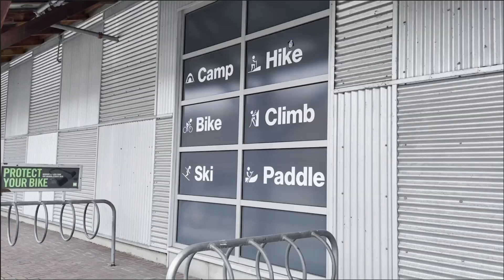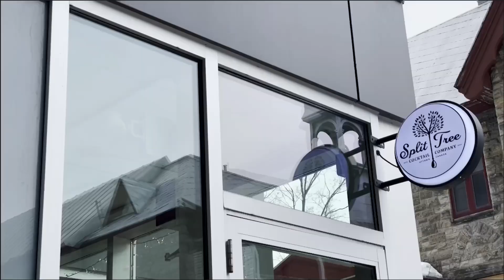Westboro Village BIA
Catch up with Westboro Village BIA - Ottawa's urban BIA with a village feel.